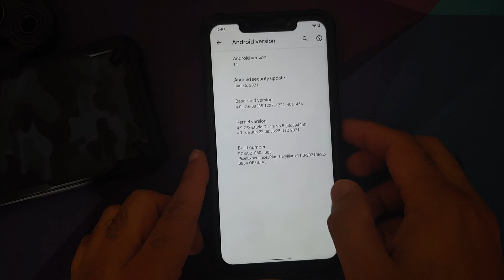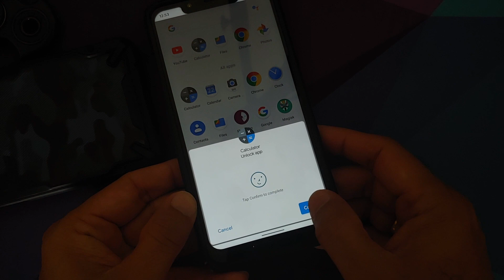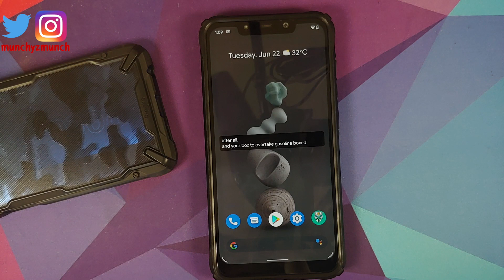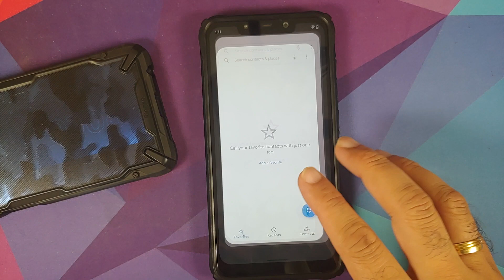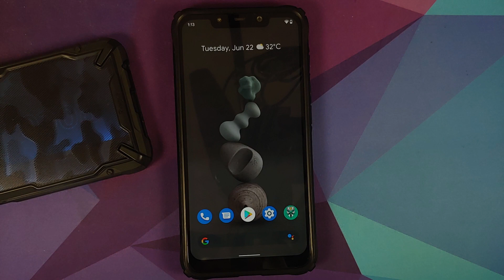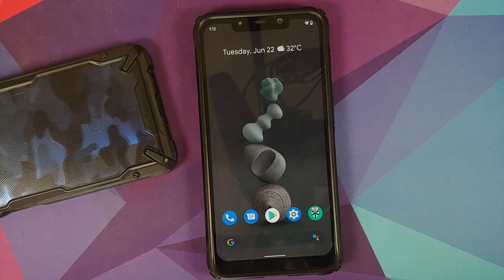Poco F1 | Official Pixel Experience | June 2021 | App Lock | Normal & Plus Edition | Android 11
Poco F1 | Official Pixel Experience | June 2021 | App Lock & Per App Volume | Normal & Plus Edition | Android 11

Do you want to have a first look at the new features of June 2021 update of Official Pixel Experience Plus rom with Face Unlock based on Android 11 running on the Xiaomi Poco F1? In this detailed video we will have a first look at the new features of June 2021 update of Official Pixel Experience Plus rom with Face Unlock based on Android 11 running on the Xiaomi Poco F1.